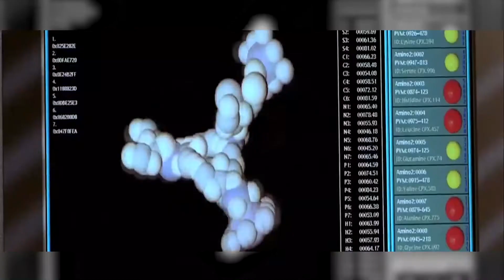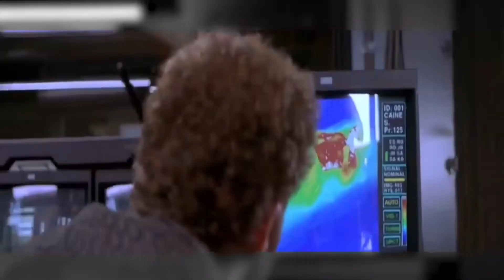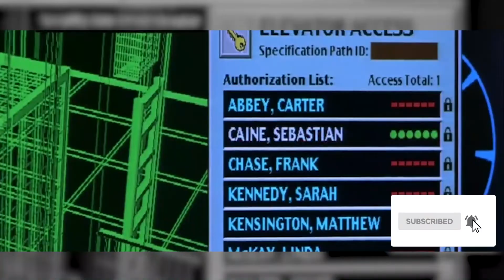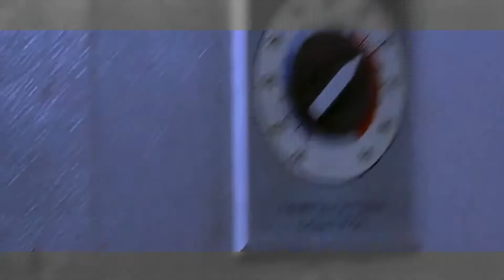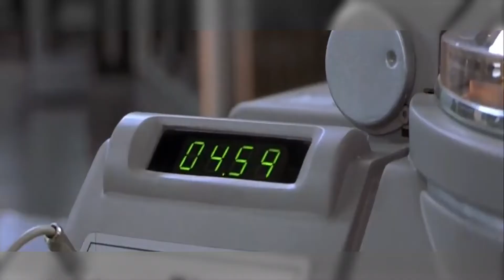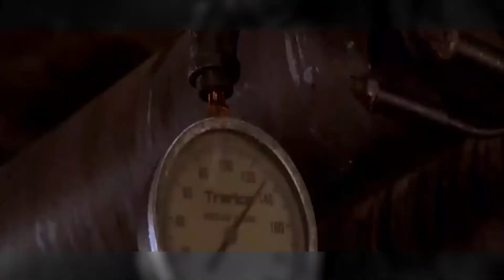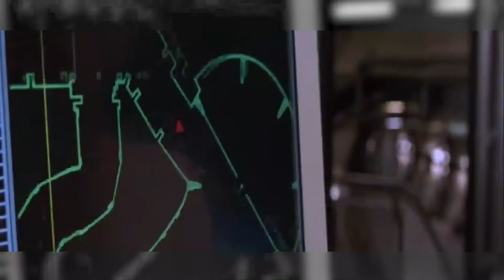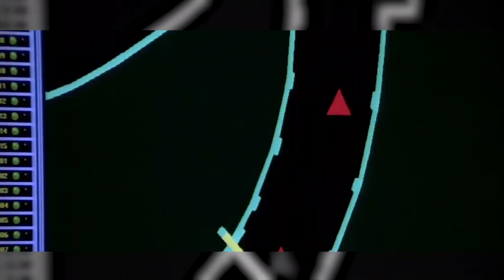A Man Gains the Power of Invisibility and Harass Beautiful Women - Movie Recap Hollow Man 2000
A movie recap of a man who gained the power of invisibility then used it to harass beautiful women - Hollow Man is a 2000 science fiction horror film directed by Paul Verhoeven and written by Andrew W. Marlowe. It's about a scientist who volunteers to be the first human test subject for an invisible serum. When his colleagues fail to cure him, he becomes violently insane and goes on a murderous rampage. In 2001, it was nominated for Best Visual Effects but lost to Gladiator.

Sebastian Caine, a cocky scientist, has created a military serum that makes people invisible. Linda McKay, Matt Kensington, Sarah, Janice, Carter, and Frank are on his team. The team successfully reverses the procedure, revealing an invisible gorilla. Sebastian re-falls for Linda, but she's already moved on with Matt.

An oversight committee led by Sebastian's mentor Howard Kramer is told he's close but needs more time, rather than reporting his military success. He persuades a team member to start human testing without military approval, keeping the rest in the dark. The procedure works and Sebastian becomes invisible. He enjoys sneaking around the lab scaring and pranking his coworkers, including molesting Sarah. The team worries Sebastian is going too far. As a result, he is almost killed.

Sebastian is quarantined in the lab due to his illness, so the other researchers make him a latex mask. He defies orders and leaves the building, unable to bear the loneliness. He rapes a female neighbor after driving to her apartment to retrieve items. If Sebastian leaves again, Linda and Matt will inform the committee. Ignoring their threat, Sebastian builds a device that broadcasts his heat signature. He sneaks out of the lab and watches Linda and Matt have sex, becoming enraged. In a fit of rage, Sebastian kills a lab dog.

The team discovers they've been watching a recording and Sebastian has been sneaking out of the lab. Linda and Matt confess their experiments to Kramer. Kramer then tries to alert the Army. After following Linda and Matt home, Sebastian disconnects his phone and drowns him in his pool. The next day, Sebastian disables all phones and elevator codes except his own. He starts killing team members one by one, starting with Janice.

Matt and Carter use tranquilizer guns to hunt for Sebastian using thermal imaging goggles. Sebastian kills Carter before fighting Matt. Linda helps Matt. Sebastian then murders Sarah and Frank and freezes Matt and Linda to death. Linda builds an electromagnet to open the door, then gathers materials to build a flamethrower. Using explosive chemicals and a centrifuge, Sebastian builds a makeshift bomb that will destroy the facility after he leaves. He destroys the keyboard so no one can stop it.

Linda hurls the flamethrower at Sebastian as he enters the lift. The two fight after Sebastian escapes. Matt crowbars Sebastian before he can kill Linda. Sebastian regains consciousness and approaches Matt and Linda from behind with the crowbar, but Matt deflects the blow, shocking and partially blinding Sebastian. It's a pity Linda and Matt can't stop They try to escape via an elevator shaft ladder as the bomb explodes. With his injuries, Sebastian hugs Linda. He pulls her up the elevator and off the ladder. Linda cuts the elevator cables, causing Sebastian to fall down the shaft. Linda and Matt exit the burning lab and are taken away in an ambulance.

Davzia Tv provides movie synopsis that are both entertaining and educational. Our movie summaries will keep you coming back for more!

Whether it's a horror movie, a sci-fi film, a thriller or a romance, we've got you covered.

@ https://